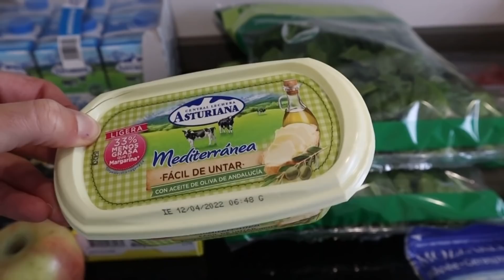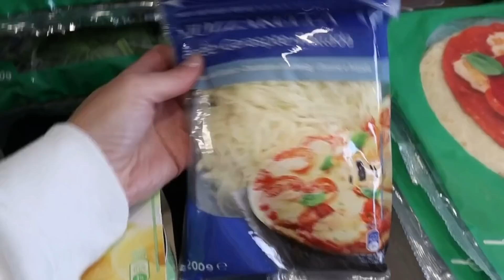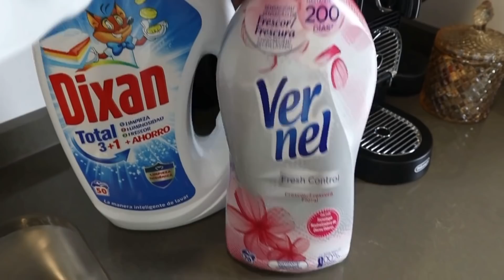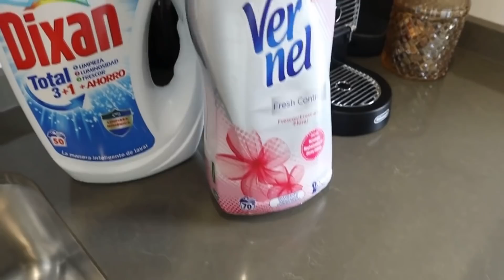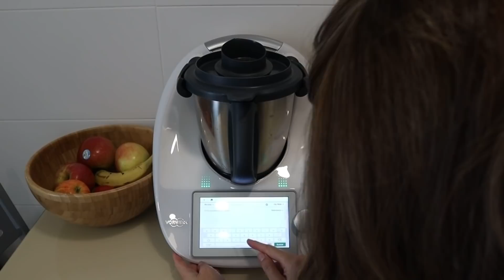*NUEVO* LIMPIO Y COCINO | HAZLO TODO CONMIGO | Rutina de Limpieza + RECETA | Laura Ballesteros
En el video de hoy os traigo una RECETA riquísima perfecta para hacerla ahora que viene el frío. Además os enseño una mini COMPRA SEMANAL de CARREFOUR con alguna novedad, y por supuesto una RUTINA DE LIMPIEZA para la cocina que hace que quede IMPECABLE.

Quédate para que tú también tengas toda la MOTIVACIÓN para hacer tus tareas del hogar.

Con Amor,
Laura Ballesteros

Link directo a mi ASPIRADOR Proscenic P10:

Link a mi cámara de videos:

Link directo a mi escurridor de estropajo:

Link directo a mi ROBOT aspirador YEEDI:

Link directo a mi cubo de basura!!

Link directo a mi vajilla

Link directo a mis botellas de Spray:

Link directo al Bicarbonato de limpieza que uso:

Link directo a mi difusor de esencias: